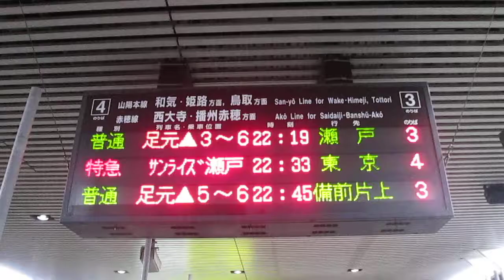山陽本線【岡山駅】ホーム発車標・寝台特急サンライズ瀬戸の単独運転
岡山支社
山陽本線
岡山駅
３番・４番のりば
発車標
大雨の影響で４０３２Ｍ・寝台特急サンライズ出雲は遅延のため、５０３２Ｍ・寝台特急サンライズ瀬戸の単独運転の単独運転
平成２６年８月２４日（日）山陽本線・岡山駅（岡山県岡山市北区駅元町１番１号）